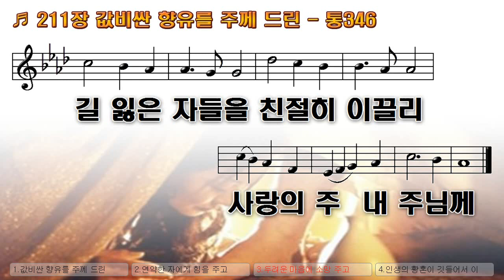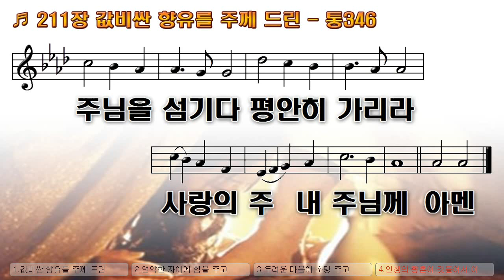[악보&찬송] 211장, '값비싼 향유를 주께 드린' 통345 (헌신과 봉사)